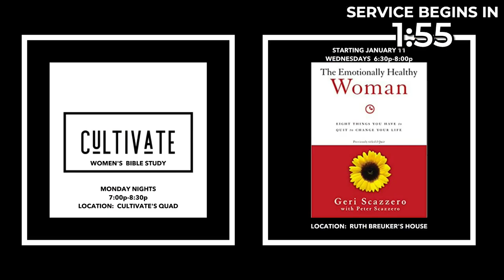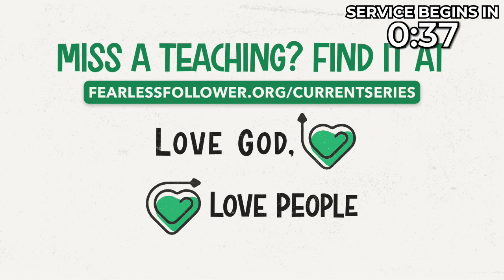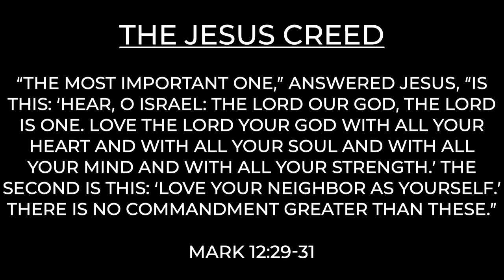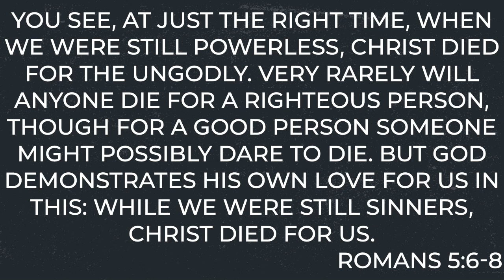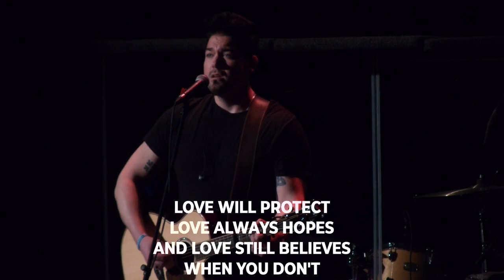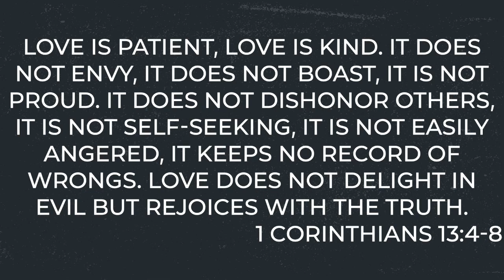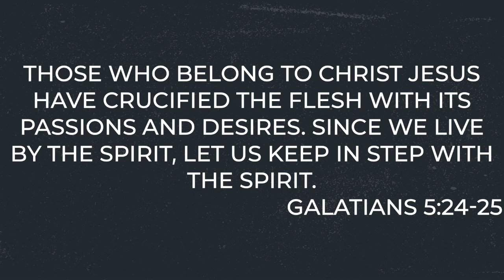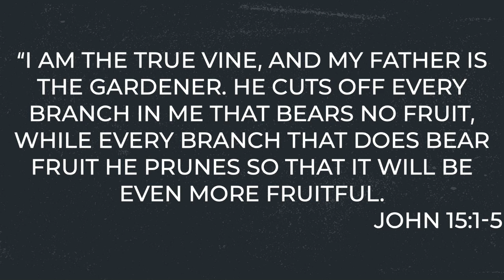February 12, 2023 - 10:45am,Love God, Love People (Love Is)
Welcome to Cultivate!